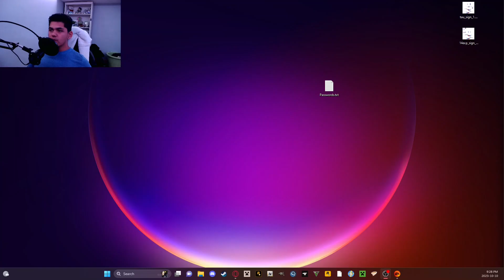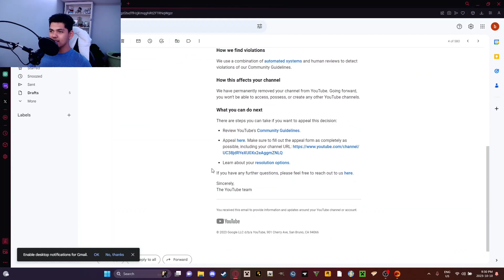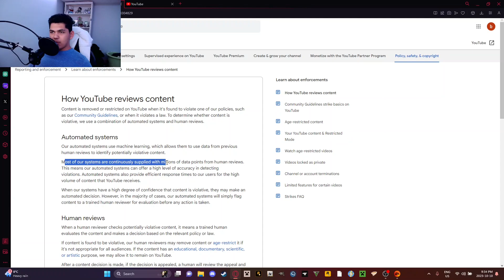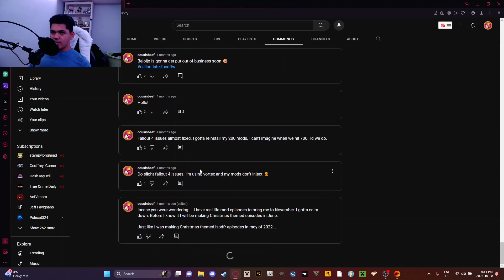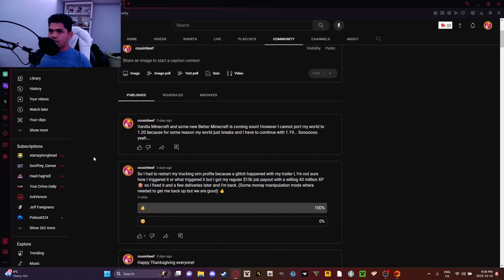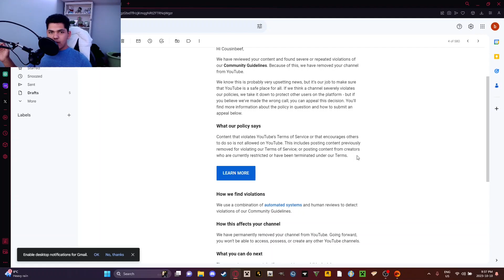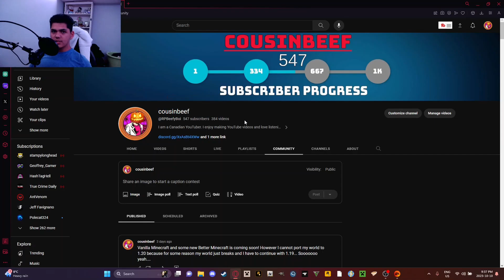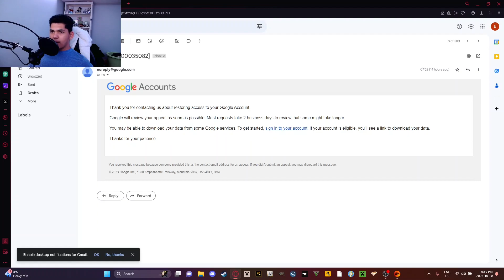YouTube's Terrible Punishment System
Not sure if I am flagged as of yet but I'm not sure if I want to move from YouTube or make a new YouTube channel just in case, but nonetheless if you want to stay with me then please join my Discord Server.